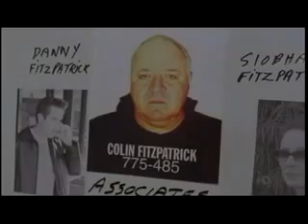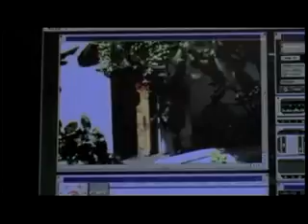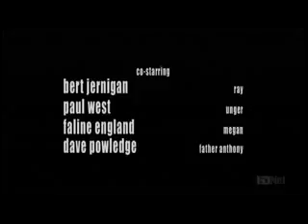The Handler Ep 15